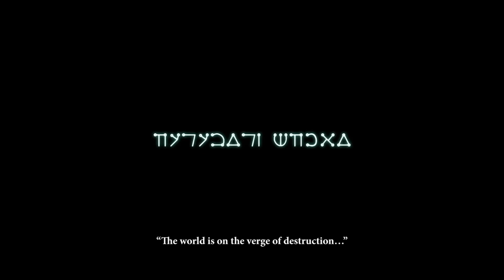END OF THE WORLD | NieR Replicant | EP 1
Hello everyone, I present to you NieR Replicant ver. 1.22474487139... This is my favorite game of all time, and we call it ver. 1.22 for short, or just NieR Replicant. In this video, I will be doing a retrospective of the Drakengard games as they are the prequel series before NieR Replicant.

I am not a lore guy, so I will link a great video for all the lore explaining you will ever need. NieR is an experience like no other, and it starts here. There are spoilers for everything in this video.

This is an incredible video by EruptionFang, go check him out!

Developed by Cavia
Remastered by Toylogic
Published by Square Enix
By Yoko Taro